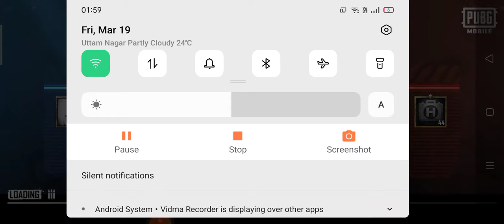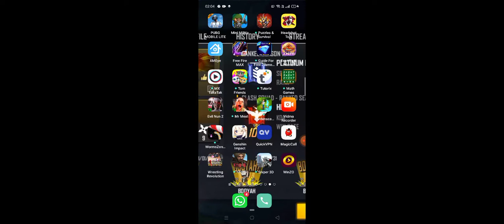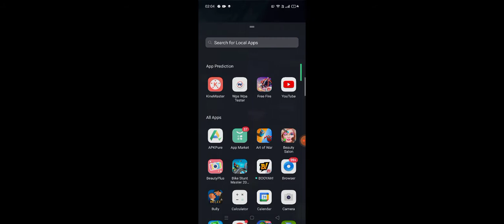15 kill game play